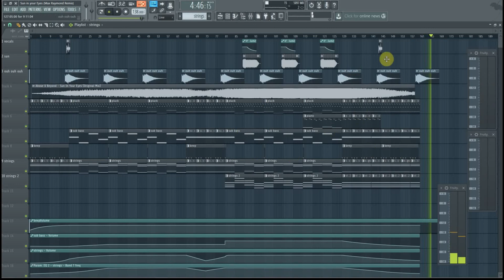I remade ''Sun in your Eyes'' by Above & Beyond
You like what you heard? Comment OK or what you think of my remix in the comment section... help the algorithms ! 🙃